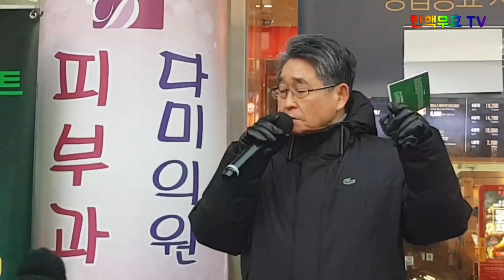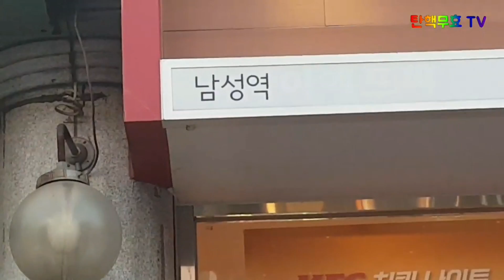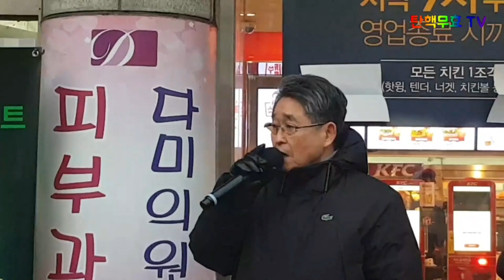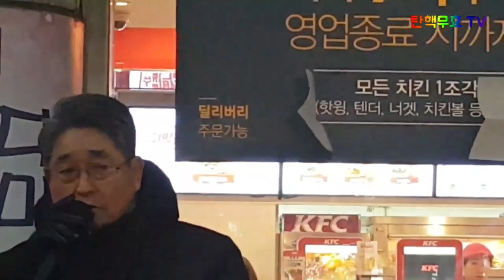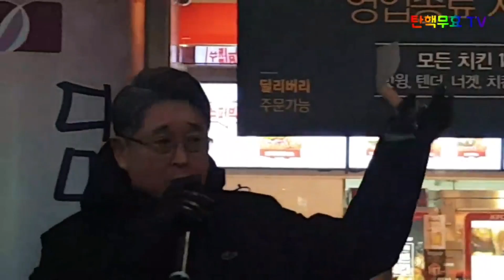나경원의원 사무실앞 규탄집회